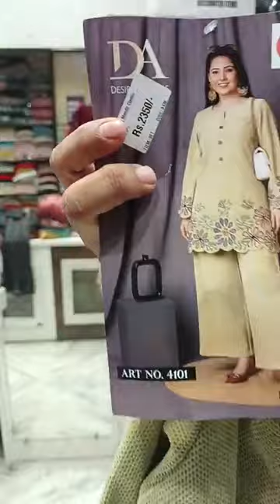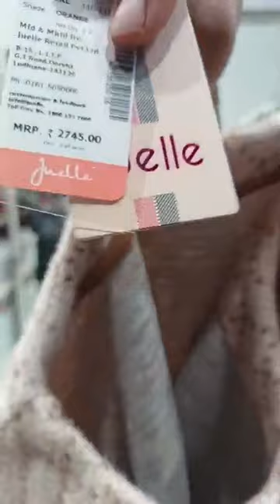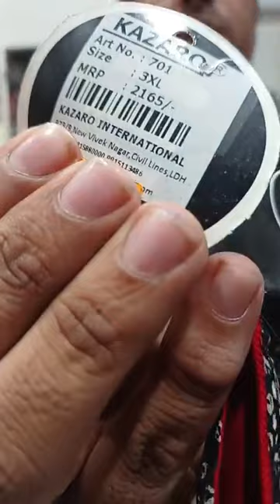Winter Kurti Woolen Plazo Sets Display, Book at 89500-90199, COD available